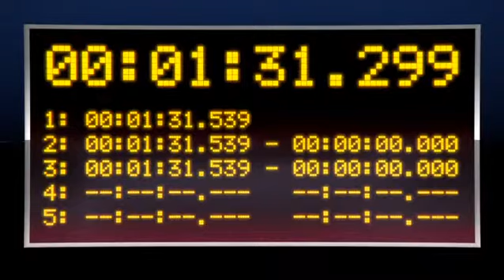TOONED series 1 episode 7: The Rising Son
This is the animation series created by McLaren featuring Lewis Hamilton and Jenson Button.